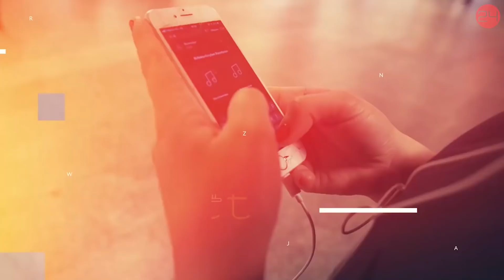Az elején óriási távnak tűnt - Noémi futása 1. rész | 24.hu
Eljött az a pillanat, amitől azt reméltem, minél később jön el: elindulok életem első futóversenyén. Biztosan sokan felteszik magukban a kérdést, hogy ebben mi akkora nagy szám? Én a nulláról indultam, minden perc és táv egy küzdelem, de a cél, hogy képes legyek teljesíteni a félmaratont. És ez most az első megmérettetésem. Még ha kis távról is van szó, én izgulok, ezért találkoztam egy olyan lánnyal, aki nemhogy az első versenyén, de már az első maratonján is túl van. Sérülés utáni újrakezdésről, a nem feladásról és célokról beszélgettünk.

A videó támogatója a Voltaren Emulgel 1% gél.